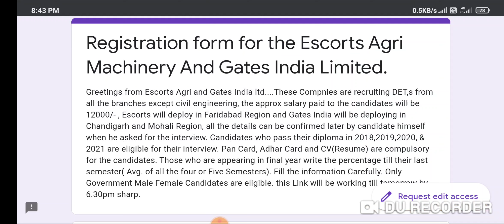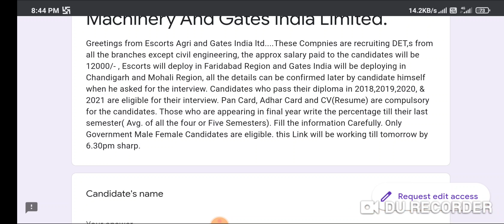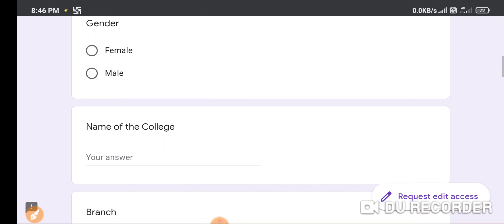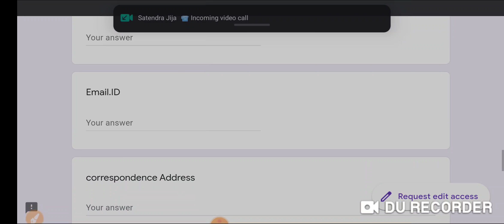ESCORT Company मेंआया बंपर भर्ती 26 June 2021। Diploma Pass out 2018,2019,2020,2021 All Students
Form fill up करने के लिए link को click करें